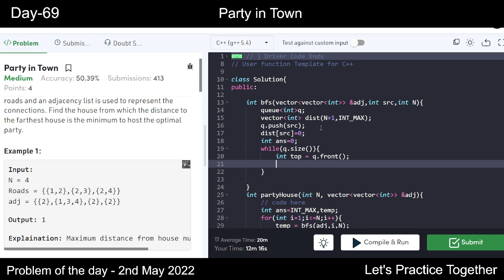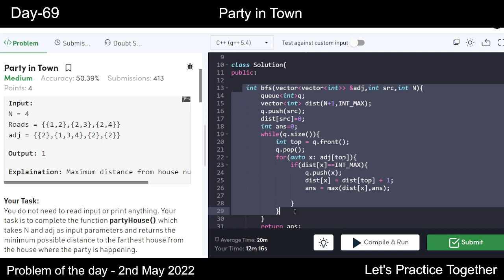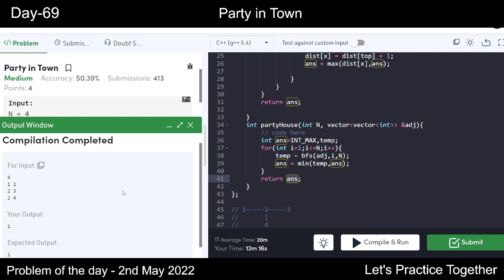Party in Town | gfg POTD | 2nd May | Let's Practice Together | Problem of the day | BFS | DFS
Hello everyone,
this is an education purpose video.
Tried to explain and solve the problem of the day question of geeksforgeeks.

Thanks!

Hackwithinfy
Tcsdigital
tcsnqt
walmart interview questions